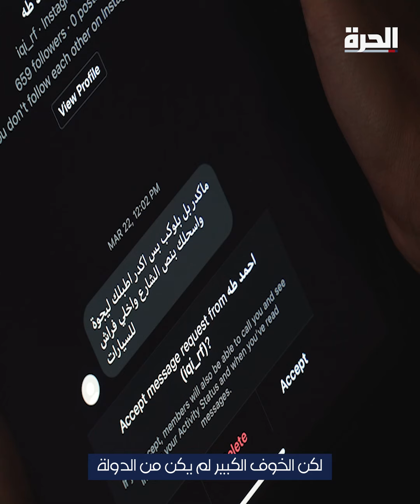لبنان.. ملاذ آمن لمجتمع "الميم عين"؟